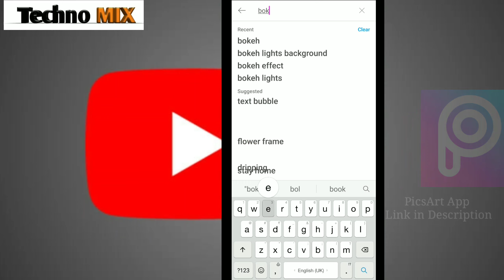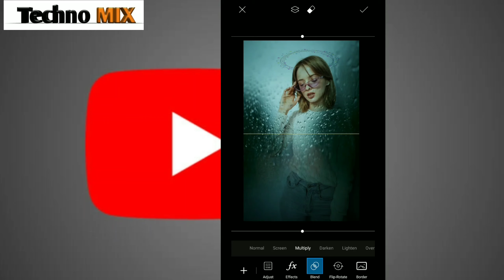PicsArt Behind The Mirror Photo Editing l PicsArt Tutorial l Quick Edits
PicsArt Behind the Wet Mirror Editing l Easy Edit l Tips & Simple Tricks ll Techno MIX

Hey guys , I hope you all love this video,